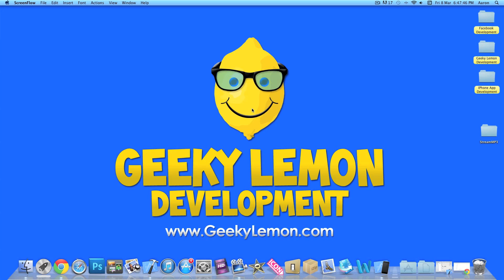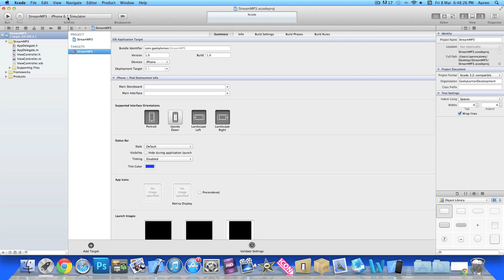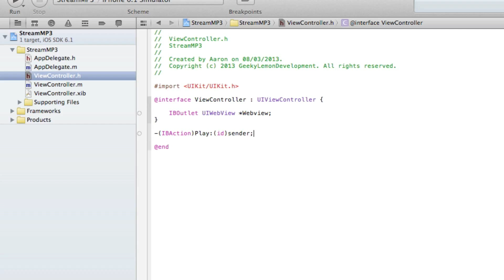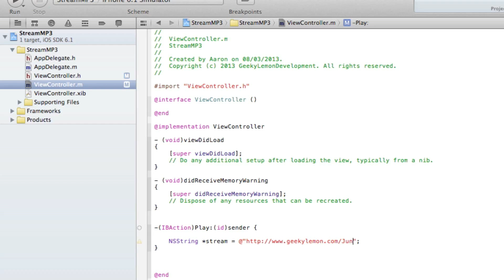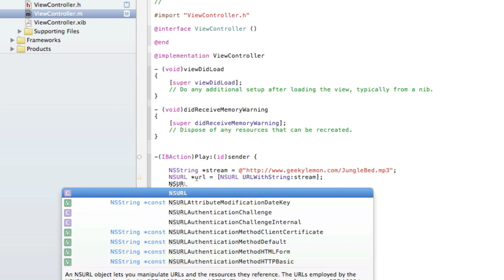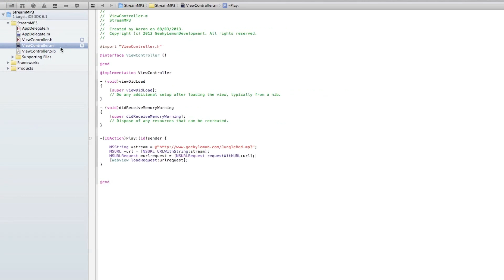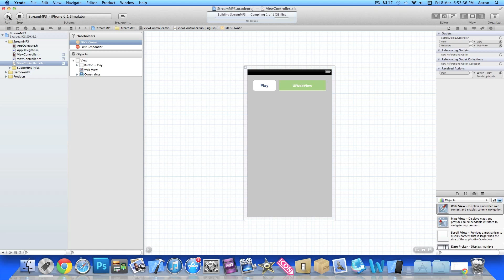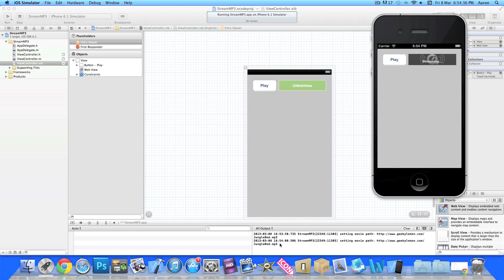XCode 4.6 Tutorial Streaming MP3 - Geeky Lemon Development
hey guys in this tutorial i will be showing you how to stream mp3 in xcode its very simple and easy to learn so enjoy

and question please ask and im always open for advice on how i can improve my tutorials and please request a tutorial if you like :)